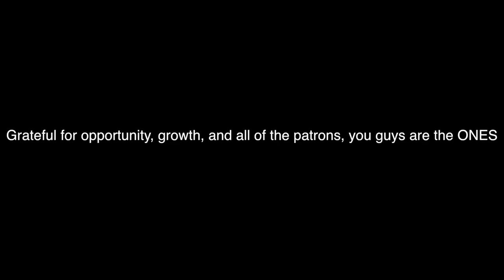HOW TO BOARDSLIDE on a SNOWBOARD (URBAN STYLE RAIL) for BEGINNERS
Want to learn how to boardslide an urban style rail on your snowboard!?! I finally did a tutorial today, on the most requested trick! What everyone should be aiming towards having in their bag of tricks... the backside boardslide! I hope this helps you guys out! Let me know what you think and if you have any tips yourself leave them in the comments below! Much lovee!!! - C Dub 03/01/19

EDIT - Casey Willax
FILMED BY: Casey Willax, The Boys

DISCOUNTS!!

MUSIC CREDS:
RED MARTIN aka VISIONARY  - @Redtheshred - Sacred